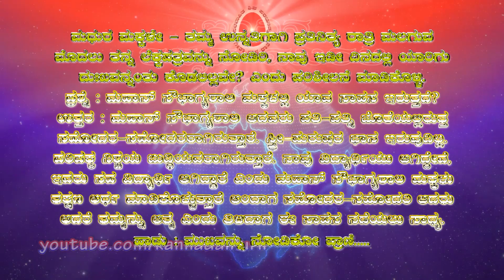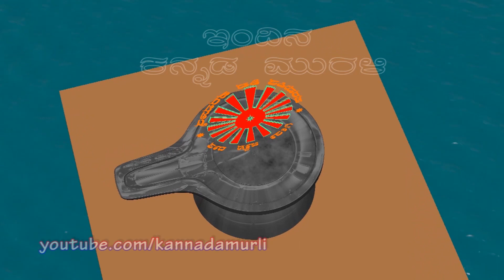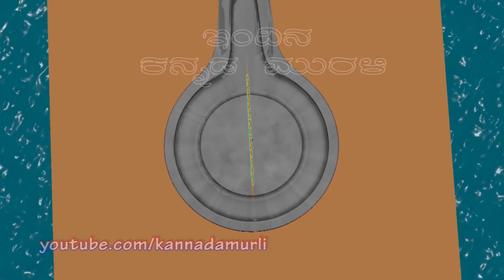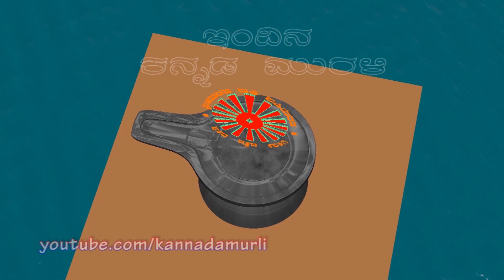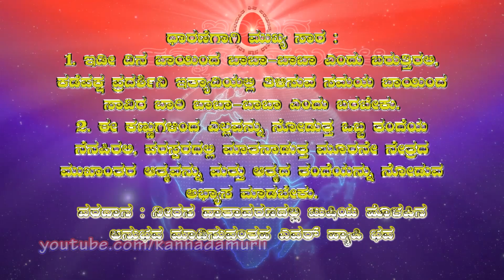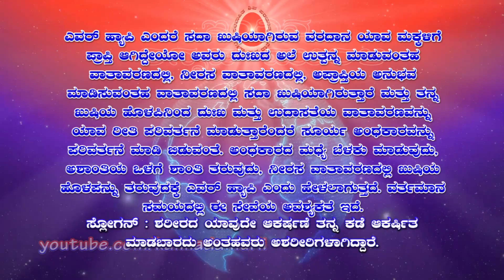Kannada Murli 22.06.2020 | ಕನ್ನಡ ಮುರಳಿ | ಇಂದಿನ ಮುರಳಿ | today's kannada murli | ಇಂದಿನ ಜ್ಞಾನ ಮುರಳಿ